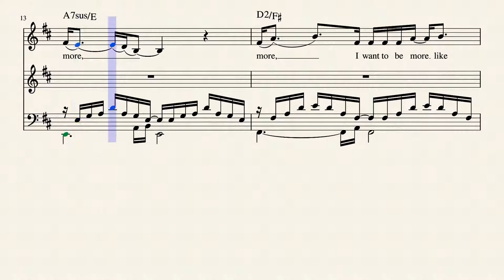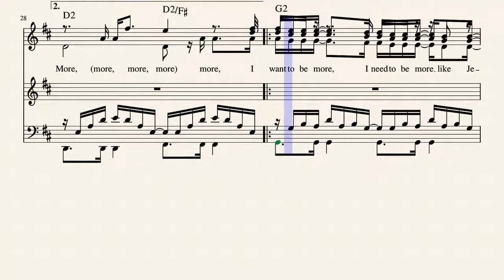MORE (OF JESUS) by Tim Huffman & Mylon LeFevre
This is a song made popular by Mylon Lefevre and the Broken Heart Band back in the 1980's.

The original was performed with 2 guitars.  This is the piano version.  Lyrics are below.

Shalom,

Craig

Break my heart and change my mind.
Cut me loose from ties that bind.
Lead me as I follow You.
Give me strength to follow through.

Oh, more, more, I want to be more like Jesus.

More of Jesus, less of me,
By His power I will be,
Like a flower in the spring
Brand new life in ev'ry thing.

Holy Spirit, fill me up.
Gently over fill my cup.
Touch my eyes and let me see
Me in You and You in me.

More (more, more, more)
I want to be more, I need to be more like Jesus (4x)